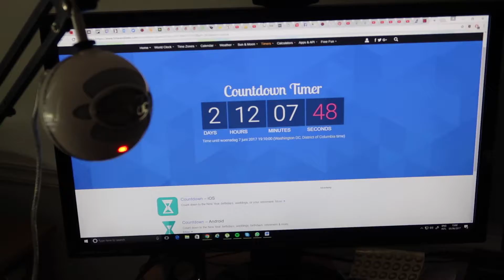Daily vlog Packing time and a new kitten! (#260)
In this vlog i am mostly busy packing and prepping for my 3 week trip to America and by the time this video is uploaded I will be there already! :D

All products are purchased by myself and all opinions are my own.